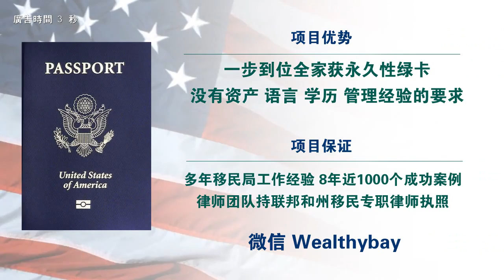iTalkBB Ad-WealthyBay Business-7''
微信：Wealthybay

项目优势：一步到位全家获永久性绿卡，没有资产 语言 学历 管理经验的要求
项目保证：多年移民局工作经验 8年近1000个成功案例 律师团队持联邦和州移民专职律师执照